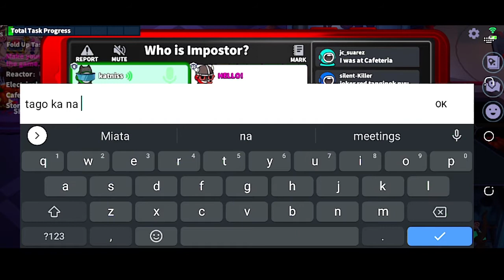Supersus Joker! Desperado manalo Haha 😝🤡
Shout outs will include on my next video. 😎